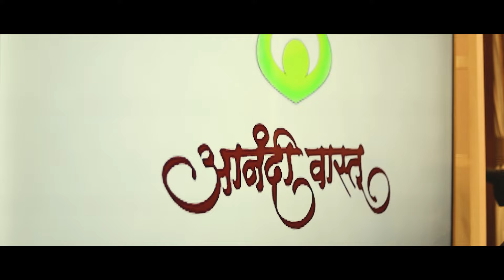Sai Anand | Harshavardhan Wavare | Anand Pimpalkar | Trinity Brothers | Motivational Bhakti Song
Join us on a musical journey with Harshavardhan Wavare and Usha Wavare and the talented Trinity Brothers, as Anandi Vastu present 'Sai Anand.' This unique blend of melody and rhythm creates a beautiful and soulful experience. Immerse yourself in the enchanting tunes that resonate with a sense of divinity.

Producer - Ashwini Anand Pimpalkar
                   Anand Pimpalkar
Actors :- Anand Pimpalkar,Pranav Pimpalkar,Yogesh Malkhare

Audio Credits
Singer - Harshavardhan Wavare & Kasturi Wavare
Lyrics - Anand Pimpalkar

Video Credits
DOP :- Mayur Hake
Director - Sai Pimpalkar
Edit :- Mayur Hake

Listen To Our Song Sai Anand On All Streaming Sites

Amazon Music

Wynk
Listen to the song: Sai Anand Duet on Wynk Music

Let the Trinity Brothers And Anand Pimpalkar lead you through a harmonious exploration that truly embodies the essence of Sai Anand.